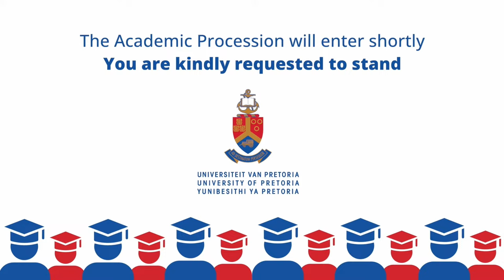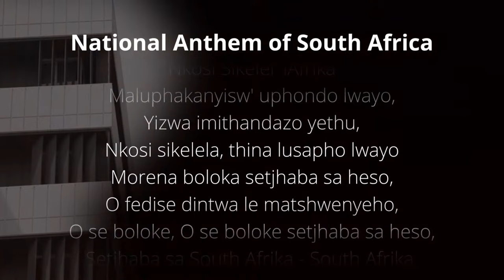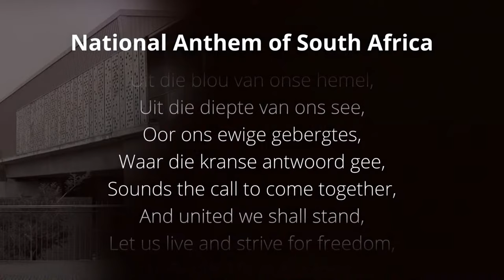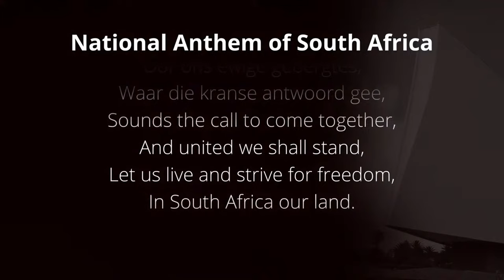UP Autumn Graduation | 16 April - 14:30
UP Autumn Graduation | Gordon Institute of Business Science 16 April 2024 14:30